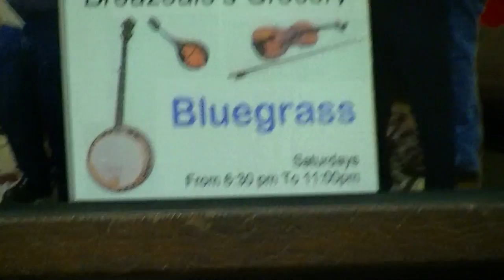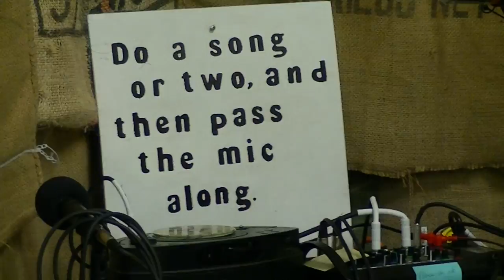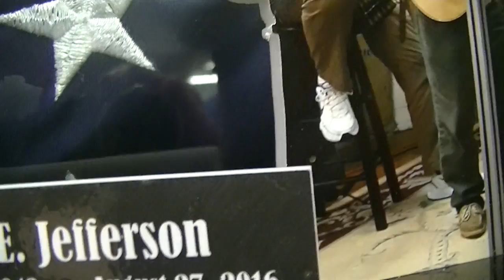Breazeale's Grocery Bluegrass 9-3-2016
Video is for education only..